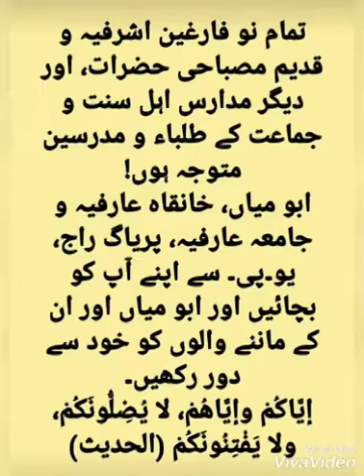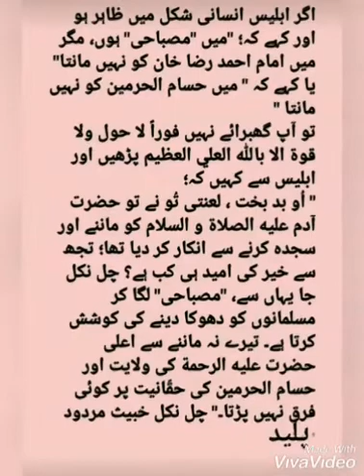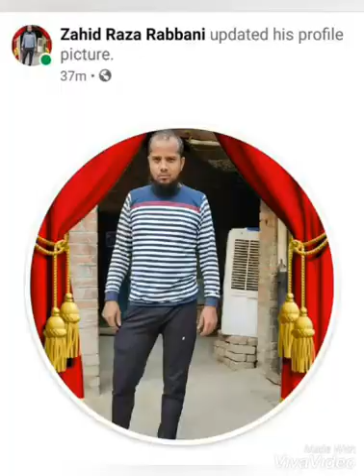Abbu Miyan ney Aurat key sar par hath Rakha | Hasan Saeed Exposed | Khanqah & Jamia Arifia Exposed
سنن ابن ماجه میں یہ روایت موجود ہے کہ؛
حضرت عائشہ صدیقہ رضی اللہ تعالى عنها فرماتی ہیں :
حضور پُرنور صلى الله تعالى عليه و آله و سلم جن عورتوں کو بیعت کرتے اُن سے فرماتے، " جاؤ میں نے تمہیں بیعت کیا۔" خُدا کی قسم! بیعت کرنے میں آپ صلى الله تعالى عليه و آله و سلم کا مبارک ہاتھ کبھی کسی عورت کے ہاتھ کے ساتھ نہیں چُھوا۔

اور "ابن ماجه" ہی میں آپ صلى الله تعالى عليه و آله و سلم کا ایک ارشاد مبارک مروی ہے:

إنّى لَا اُصافِحُ النِّساء ترجمہ : میں عورتوں سے مصافحہ نہیں کرتا۔ یعنی ہاتھ نہیں ملاتا۔

اعلی حضرت امام احمد رضا خان محدث بریلوی رحمه الله تعالى فتاوی رضویہ شریف جلد : 22 ص : 205 پر فرماتے ہیں کہ " پردہ کے باب میں پِیر و غیر پِیر ہر اجنبی کا حکم یکساں ہے۔"

یہ ہے حدیث شریف و شریعت کا حکم،
مگر ابو میاں خانقاہ عارفیہ و جامعہ عارفیہ پریاگ راج، یو۔پی۔ اور ان کے جانشین حسن سعید کا عمل اس سے مختلف ہے؛

چنانچہ طفیل احمد صاحب سابق نائب ایڈیٹر ماہنامہ اشرفیہ اپنا آنکھوں دیکھا حال بیان کرتے ہوئے کہتے ہیں کہ (مفہوماً)؛

"ابو میاں کو عورتوں کے سر پر ہاتھ رکھ کر آشرواد دیتے ہوئے جب میں نے دیکھا  اور ذیشان سے اس بارے میں اسی خانقاہ کے آفس میں بیٹھ کر میں نے سوال کیا تو ڈھٹائی کے ساتھ کہتا ہے کہ کیا سرکار عليه السلام کی بارگاہ میں عورتیں نہیں آتی تھیں؟ یہ ہے جناب کی قابلیت و استدلال!"

جب کہ اوپر حدیث شریف گزر چکی کہ اُمُّ المؤمنين حضرت عائشہ صدیقہ رضی اللہ تعالى عنها فرماتی ہیں  خُدا کی قسم! بیعت کرنے میں آپ صلى الله تعالى عليه و آله و سلم کا مبارک ہاتھ کبھی کسی عورت کے ہاتھ کے ساتھ نہیں چُھوا۔
اور آپ صلى الله تعالى عليه و آله وصحبه وسلم ارشاد فرماتے ہیں: إنّى لَا اُصافِحُ النِّساء ترجمہ : میں عورتوں سے مصافحہ نہیں کرتا۔ (سنن ابن ماجه)

جبکہ ابو میاں خانقاہ عارفیہ پریاگ راج، یوپی۔ عورتوں کے سر پر ہاتھ رکھتے بھی ہیں اور ان سے ہار اپنے گلے میں دلواتے بھی ہیں؛ جیسا کہ ویڈیو میں دیکھا جاسکتا ہے۔

اور تعجب کی بات کہ باپ نمبری تو بیٹا 24 نمبری!
ابو میاں کا جانشین حسن سعید،  خانقاہ عارفیہ و جامعہ عارفیہ پریاگ راج، یو۔پی۔ غیر عورت سے کیسے مصافحہ کر رہا ہے آپ دیکھ سکتے ہیں!

مطلب کہنے کا یہ ہے کہ باپ و بیٹا یعنی ابو میاں اور حسن سعید دونوں بھی نالائق و بے شرم قسم کے نمبری ہیں، ان سے بیعت تو دور کی بات کسی طرح کا تعلق رکھنا درست نہیں ہے۔ کیوں کہ اعمال کے ساتھ ان کے عقائد بھی بدبودار و گندے ہیں۔

شاعر مشرق ڈاکٹر اقبال نے کیا خوب کہا تھا کہ ؛

اٹھا کر پھینک دو باہر گلی میں
نئی تہذیب کے انڈے ہیں گندے

✍ Shaikh Yunus Real Razvi
2 January 2022.